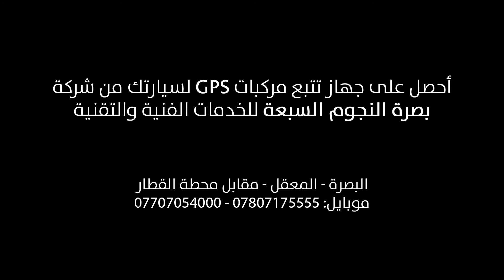Anti Theft Technology, Effective theft prevention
One of the most obvious benefits of the Basra seven stars vehicle tracking system is that our GPS trackers can prevent vehicle theft and be used to retrieve stolen vehicles in a matter of minutes. Businesses are often heavily dependent on their vehicles, so when such an expensive and crucial asset is stolen, this can often be enough to severely disrupt business, even to the point of causing a business to close down.